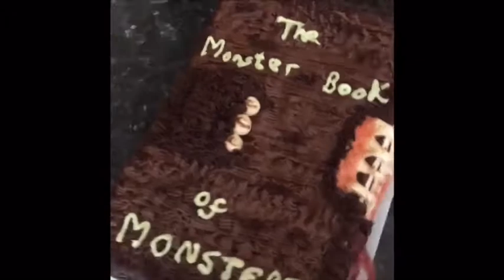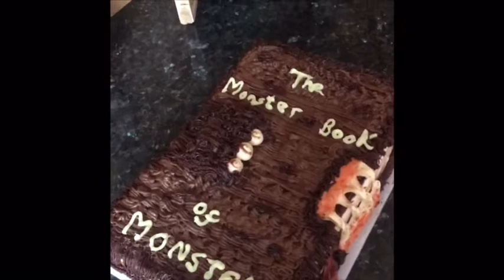HOW TO MAKE A MONSTER BOOK OF MONSTERS HARRY POTTER CAKE | It All Started With A Blog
I made a Harry Potter-themed cake for my boyfriend's birthday - it was a Monster Book of Monsters! Watch me make it in this video and head over to my blog tomorrow to see my 'How To' article. It will give you a step by step guide on making this cake.

E xx